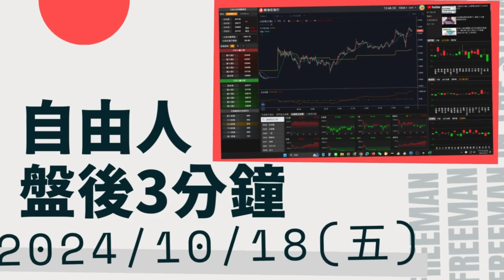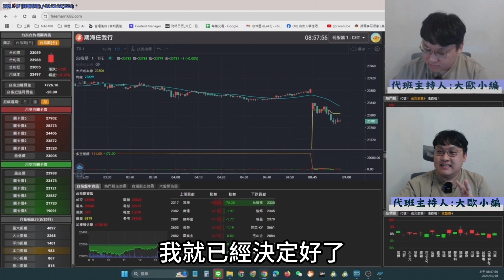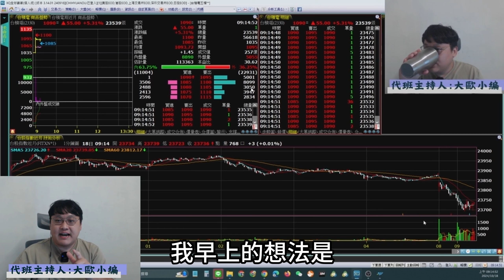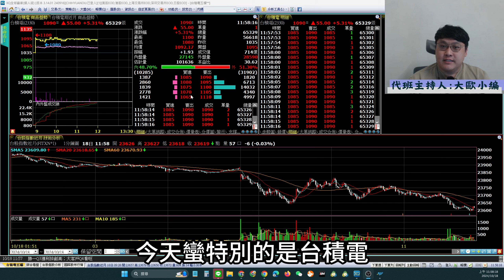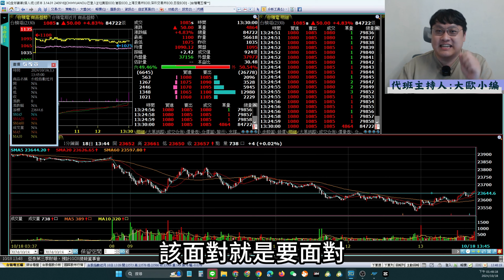台積電夜盤大漲，大歐卻被停損!?｜盤後三分鐘【小編代班】#20241018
工商時間:
[早鳥超級優惠 - 自由人紀念精裝書 ]
沒有時間慢慢看財經下酒菜學習嗎?
自由人幫您分類整理財經下酒菜的精華，
透過這本紀念精裝書，
可以快速找到適合自己的內容，
讓您更有效率地學習自由人的交易知識，
書籍還會贈送「交易之路線上課程」
現正早鳥預購中，立刻省下3000元！

[2024最新台指當沖密技 - 台積電五檔線上課程]
台積電衝上1000塊之後
台指的跳動模式與過往不同
這樣的改變是風險也是機會
如果你有在做台指當沖
一定要具備解讀盤面的能力

[自由人當沖秘密武器『期海任我行』]